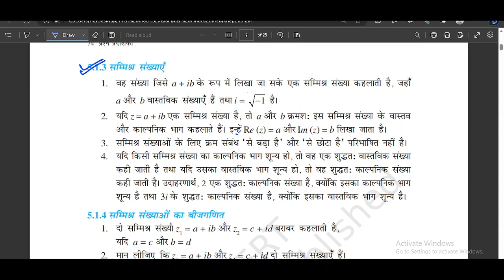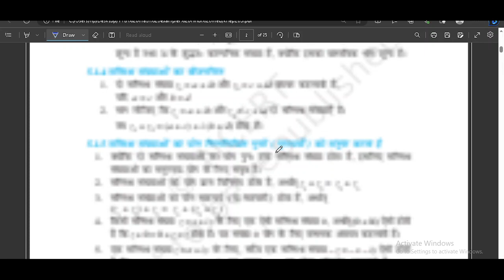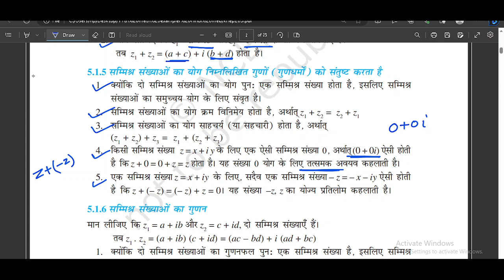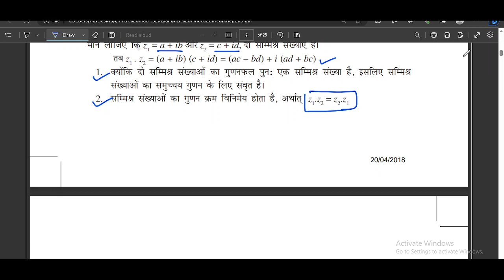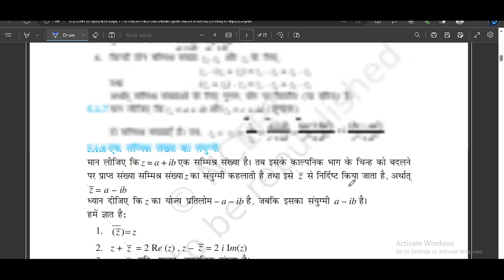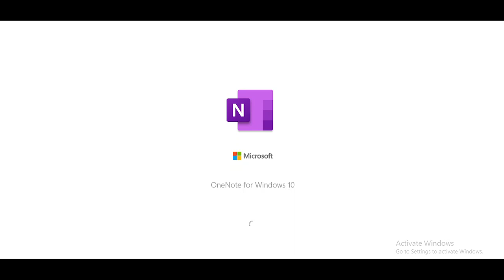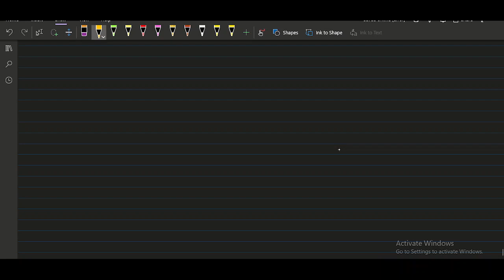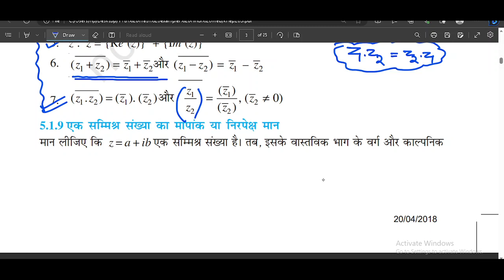lec 1 varg 2 math COMPLEX NUMBERS